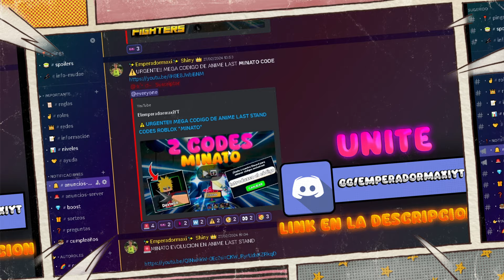🔥FULL TEAM RESSUEGGTION EN ANIME FIGHTERS ROBLOX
Buenas amigos, full team divine ressueggtion en anime fighters roblox

🔴 ROBLOX 🔴